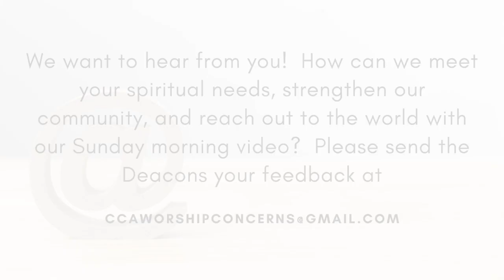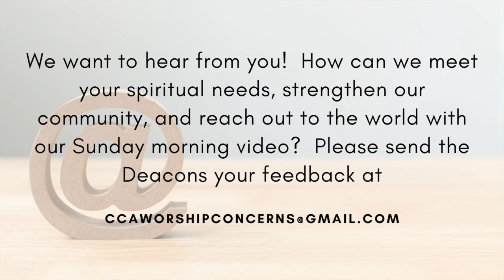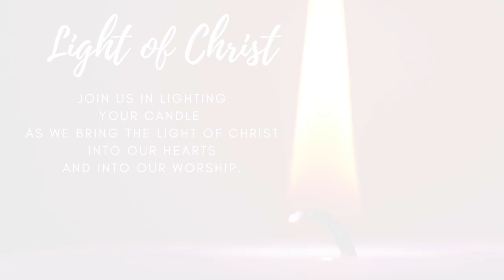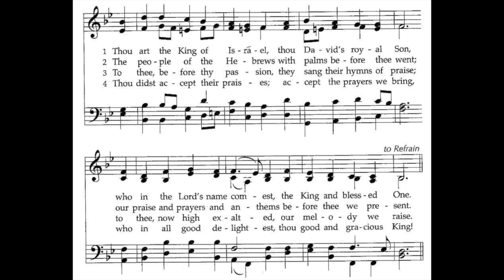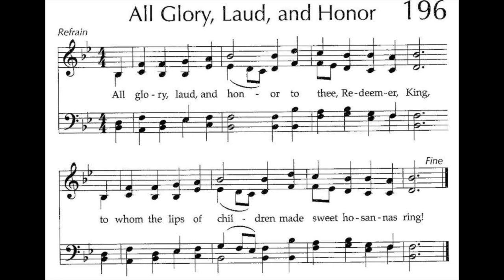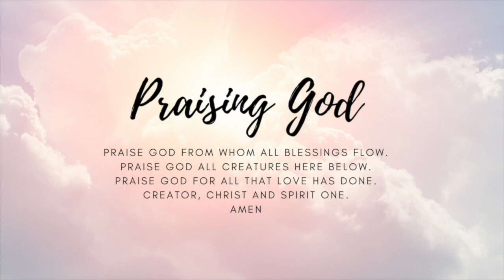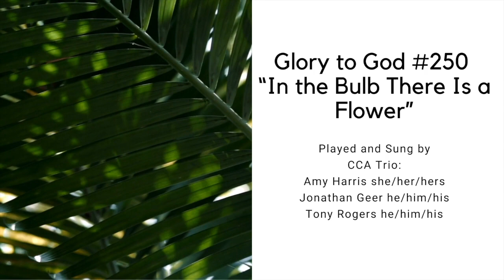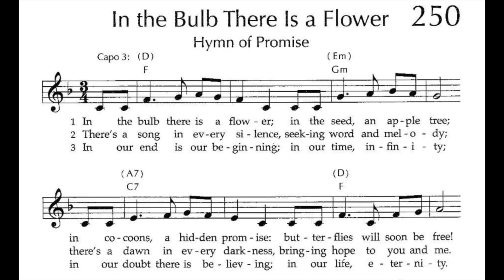Mar 28, 2021 CCA Service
You can turn on CC once the Video Premiere has begun.

Welcome to the Congregational Church of Austin Online. Say hello in the chat comments to let us know you're here. If you're visiting us for the first time we want you to feel free to participate to your comfort level.

Directly after service we'll join a Zoom call where we will gather to hold space and listen to prayers of joys and concerns. Following this prayer we will begin our fellowship with one another as we always have.

You can follow the order of service here:

Announcements
Welcome
Christ Candle
Centering Music from the CCA Trio
Worship Gift from Tony
Isaiah 50:4-9;   Mark 11:1-11  Read by Whit
Reflection from Whit
Hymn   “All Glory, Laud and Honor”
Offering
Giving Thanks Doxology
Benediction
Sending Hymn “In the Bulb There Is a Flower”

*** Giving information:
Contributions to the local church provides income for worship, fellowship, church operations and on-going social and spiritual support.  You can contribute electronically to the Congregational Church of Austin through Tithe.ly  Members and friends can install the app on a smart device or contribute to CCA on the Tithe.ly website.  If you need information about how to use Tithe.ly, e-mail our Office Administrator, Donna Cravens, to send you information electronically.  You can also send a check to church, and we will promptly deposit it.  We thank you for your support.